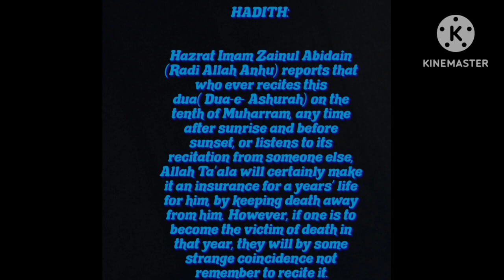DUA-E-ASHURA🤲Best Gift of MuharramulHaram DuaeAshurah is also called An insurance for a year’s Life.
DUA-E-ASHURA

Dua-e-Ashurah is also called An insurance for a year’s Life.